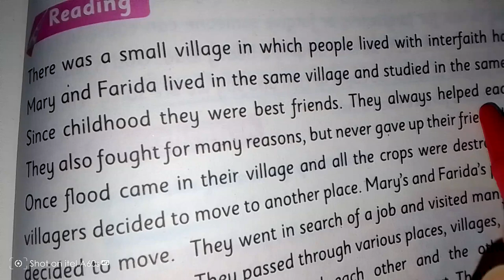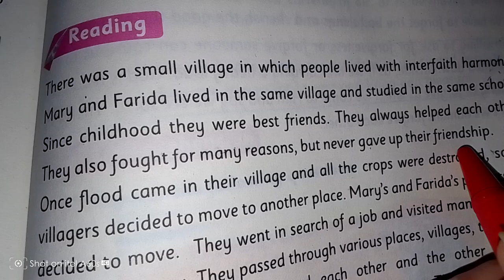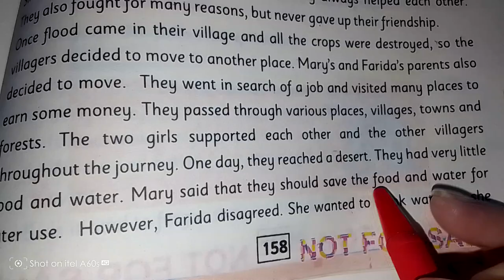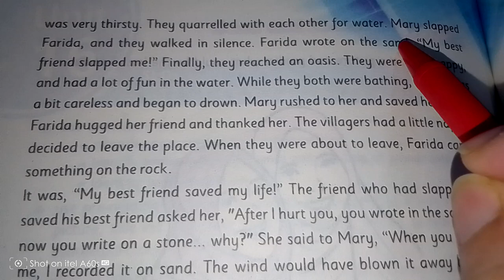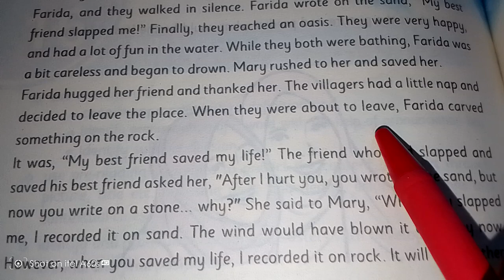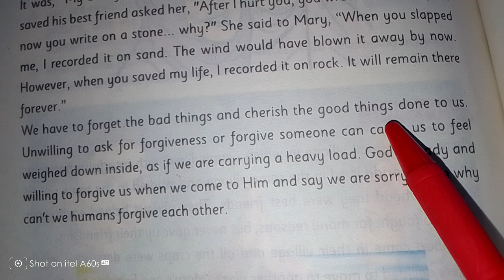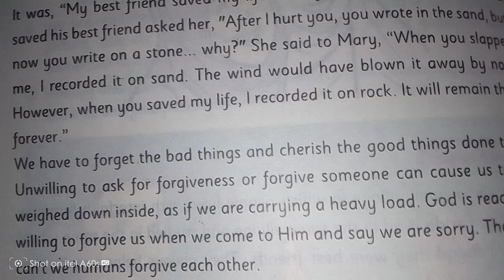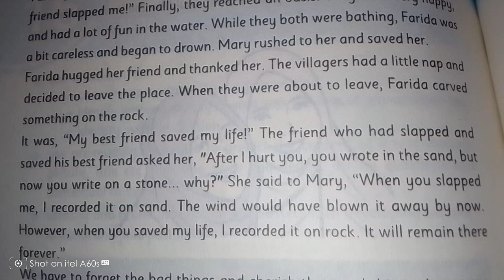Grade#7 English | unit#16 Sand and Stone | urdu translation new course kpkboard